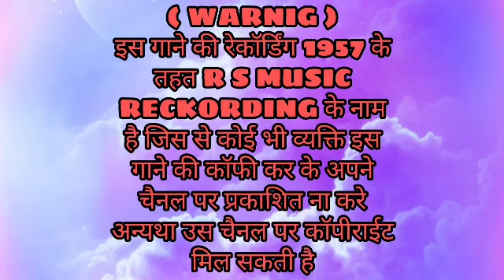|| सुप्पर हिट आदिवासी तिमली || दूर गांव दूर | R S MUSIC RECORDING NAVAPUR | HABEL GAVIT 8830471335 |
R S MUSIC RECKODING NAVAPUR 2020 ||

|| दूर गांव दूर ने फुंसी गिये. तिमली. 2020 ||

Singer , Habel Gavit , Vanita Gavit
Keyboard , Hemant Gavit,
Octapad ,  Avi  Gavit  ,

⚠️⚠️⚠️WARNINGS⚠️⚠️⚠️

❌️❌️❌️ इस गाने की रिकॉर्डिंग कॉपी ना करे
ये गाने की रिकॉर्डिंग  R S MUSIC  के नाम पे है जिसे कोई भी व्यक्ति इस गाने को कॉपी करके अपने चैनल पर अपलोड ना करे अथवा उस चैनल पर कॉपीराइट एक्ट के तहत एक्शन लिया जायेगा  ❌️❌️

मेरे चैंनल पर सभी ओरिजनल सॉन्ग ओपलोड होते है

 ||| Thanks भाई लोग हमरे R S MUSIC को सोपोट करने के लिए बोहोत बोहोत सुक्रिया |||

|| और हमारे पेड़ मास्टर अवि भाई और हेमन्त भाई का चेनल GUNGUN AADIVASI
इसको भी SUBSCRIBE कर देना जो फरमाईस हम R S MUSIC चेंनल पर आते है वो हमें किसी कारण से UPLAND नहीं कर सकते वो फरमाईस GUNGUN AADIVASI इस चेंनल पर UPLAND करेंगे ||
 || फिर से आप सब R S MUSIC को चाहने वा के लिए बोहोत सुक्रिया ||